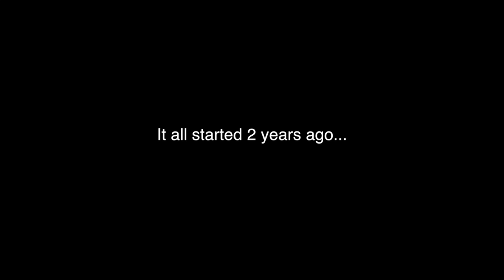This is where it all began...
It's been 2 years now, and I thought I should make a video on how this channel actually started. This is actually how I got the name. My mum walked in when I was studying and said "oh never mind just keep playing" I was quite confused as I was actually studying. Anyway I was actually thinking of making a new channel after BLOWEDUPGAMER. So this is how I got the name!